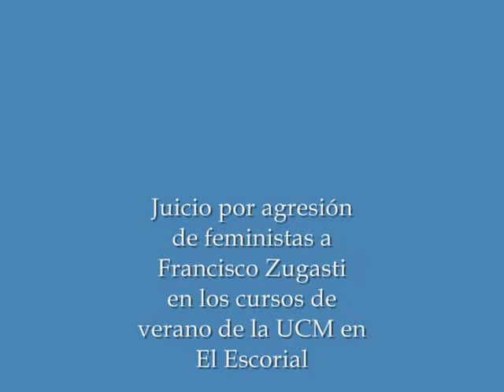Projusticia. Juicio agresión feministas 13-18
Projusticia.
Juicio por agresión de feministas a Francisco Zugasti.
Tras numerosas irregularidades en el procedimiento judicial como procesar sólo a dos de las cinco personas denunciadas (sin explicación alguna), no admitir los testigos o no tener en cuenta la grabación de los hechos en la vista oral volvieron a cometerse numerosas irregularidades como el negar el derecho a la última palabra a Francisco Zugasti. No obstante se puede apreciar los falsos testimonios depuestos por feministas como Ana María Pérez del Campo o Rosa Sansegundo.